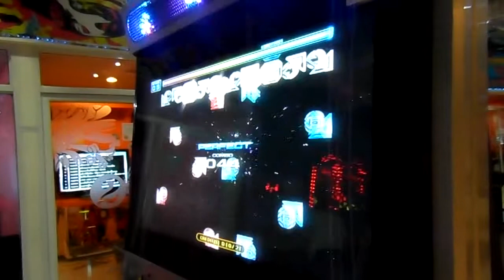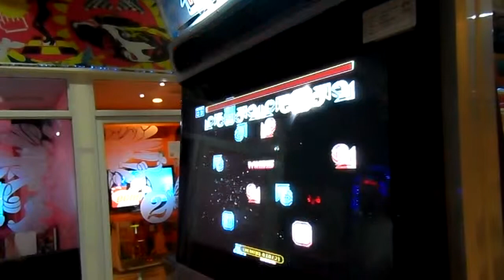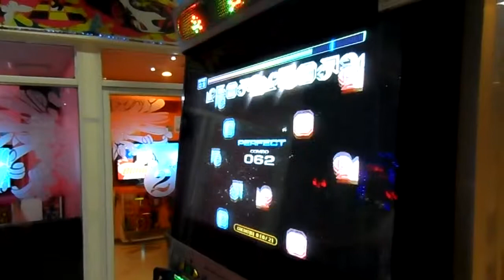Pump it Up Fiesta 2 Love is A Danger Zone(Cranky Mix) #2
Player: HARUHARU,Nut